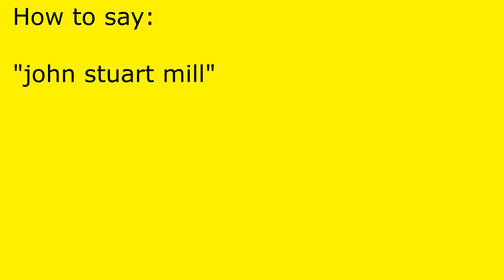How to pronounce john stuart mill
john stuart mill pronunciation.